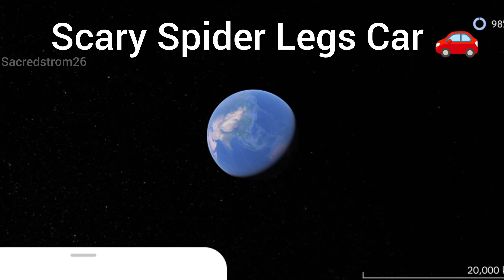Scary Spider Legs Car🚗on google earth and google map🌎🗾shots